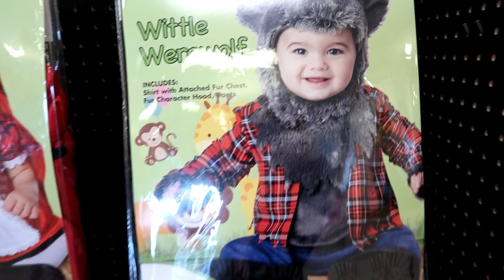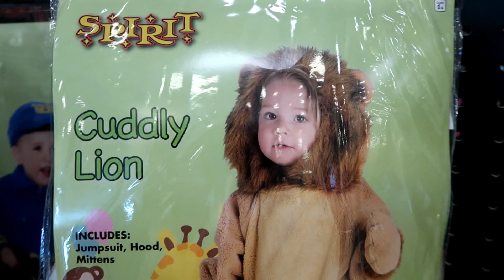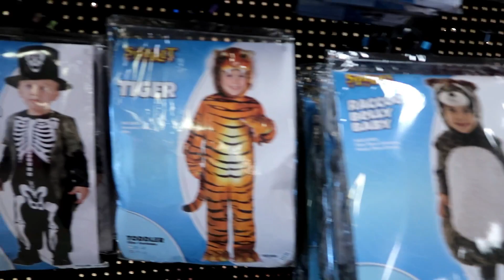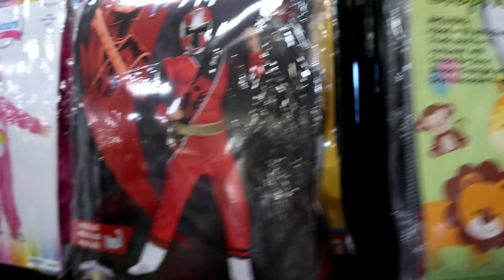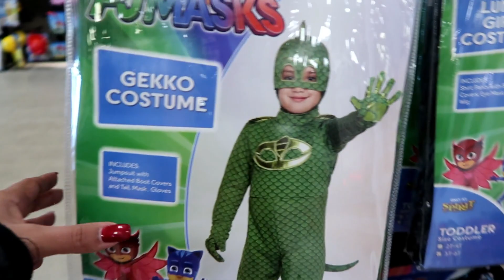HALLOWEEN COSTUME SHOPPING ! Kids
Today Zack went shopping for his Halloween costume at Spirit Haloween store.

shopping at party city for pj mask incredibles 2 paw patrol mickey mouse spiderman